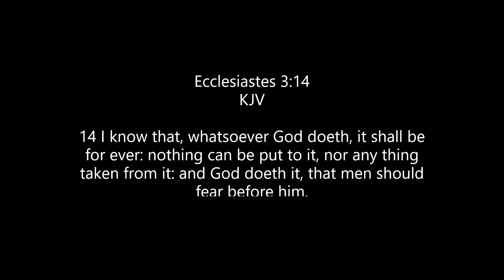Things That Last Forever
Rosevine MBC